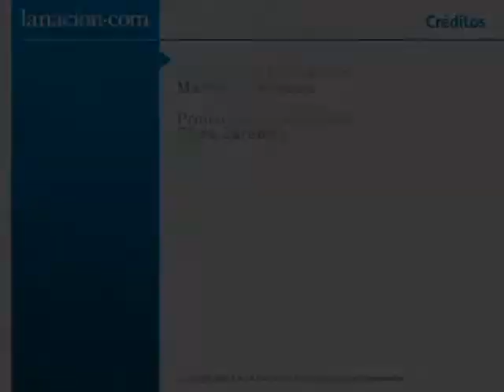Ezequiel Gallardo cocina para LNR